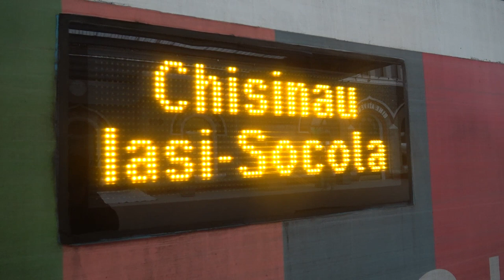Călătoriile cu trenul Chișinău - Iași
În 2022, odată cu relansarea curselor de trenuri și datorită prețurilor accesibile, moldovenii au început să folosească mai mult trenul ca mijloc de transport. Colegul nostru Traian Stoianov a mers într-o vizită la Gara Feroviară din Chișinău pentru a discuta cu responsabilii CFM și cu pasagerii despre călătoriile cu trenul.